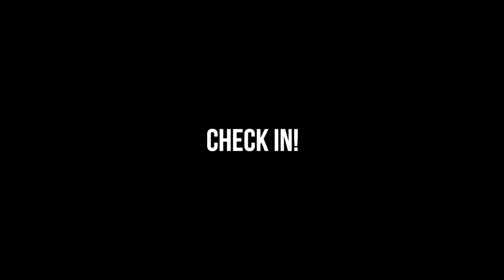ALTITUDE SICKNESS on our Motorcycle at 14,000FT 🇨🇱 [S3 - E60]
00:00 - Intro
01:31 - Our Route for Today
03:00 - Dirt Track in the Morning
05:51 - On Our Way to the Epic Lagoons
09:04 - Let's Go for a Walk
12:18 - Lunch Time
14:51 - Wow Look at That View
18:06 - The Altitude is Getting To Us!
19:59 - Time for a Rest

It is day 299 of our Guinness World Record attempt to become the Youngest Pair to Circumnavigate the Globe by Motorcycle! In this episode we explore the stunning lagoons of the Los Flamencos National Reserve in Chile, but the high altitude starts to take its toll...

📍Los Flamencos National Reserve, Chile

⛺️ CAMPING GEAR ⛺️
Sleeping Mats